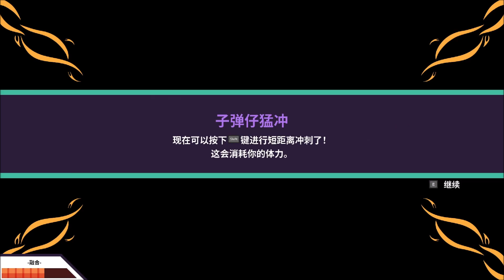【磁帶怪獸】宗教小鎮挖出大天使!? 夜曲塞壬強勢進化!! 沒有一發颶風帶不走的!! EP5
有進攻強勢+閃躲增強的分貝女妖，可以做好準備挑戰大天使了吧！
steam售價：NT$ 328
steam評價：1850篇評論，97%極度好評。
影片日期：04/29
🔥以一重一重的冒險，沸騰著你我的遊戲魂！